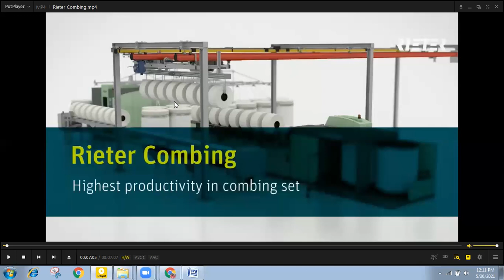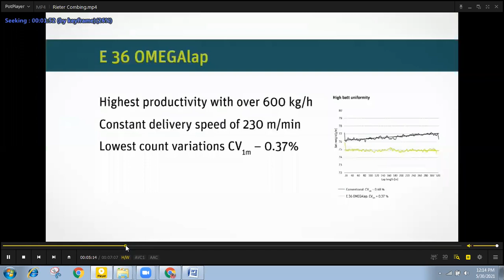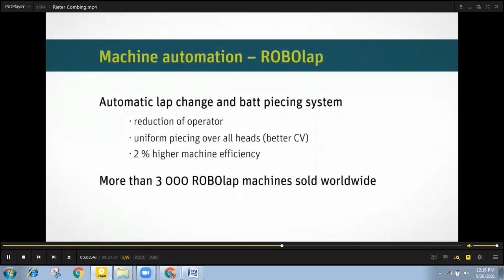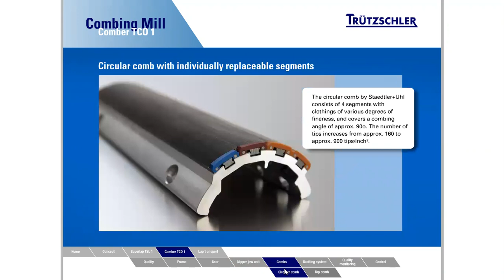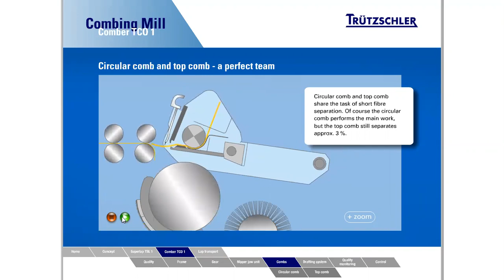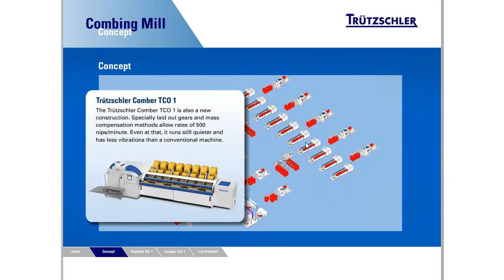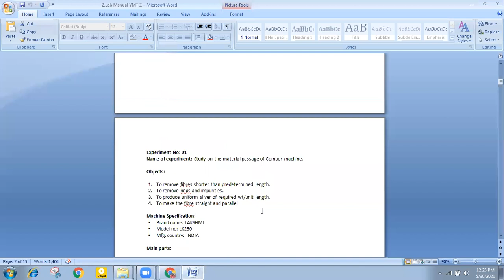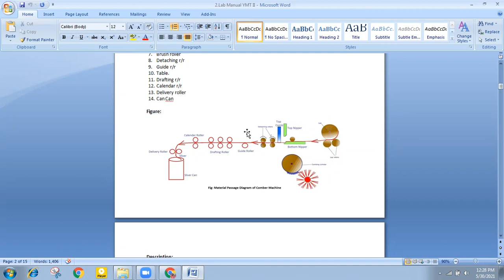Experiment 01 Comber